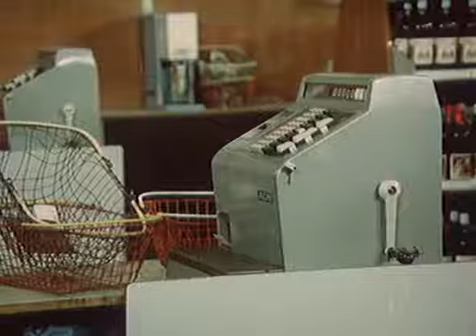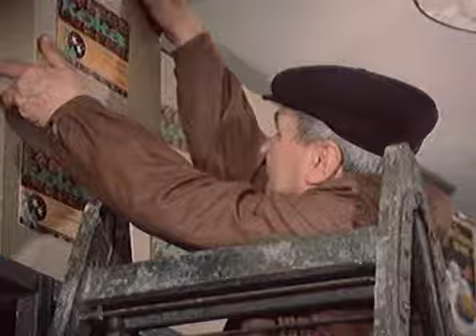Nők a pult mögött (1. rész: Január-Anna belép / Žena za pultem)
A film története egy élelmiszerbolt mindennapjait mutatja be a 70-es évek Csehszlovákiájában, ahol fontos a barátság, az emberség és az emberek közötti kapcsolat. A film főszereplője Anna Holubová (Jiřina Švorcová). A frissen elvált Anna egy nagy áruházban kezd el dolgozni, ahol hamar megismerkedik a kollégákkal és elnyeri a dolgozók szimpátiáját is.

A Nők a pult mögött (Žena za pultem) egy 1977-ben készült csehszlovák filmsorozat. A filmsorozat 12 részből áll.